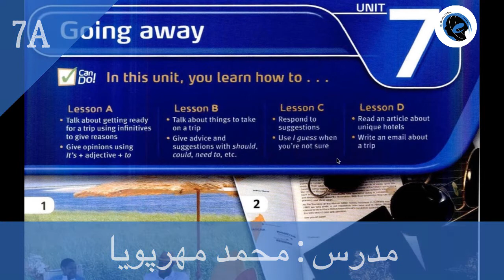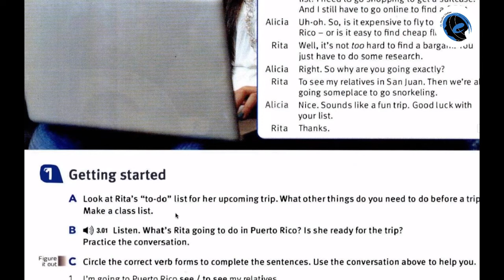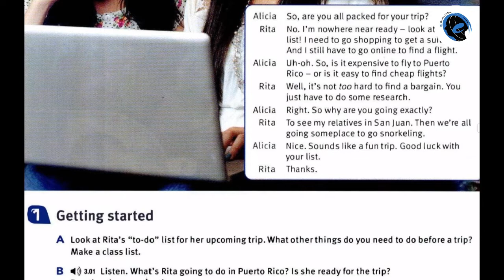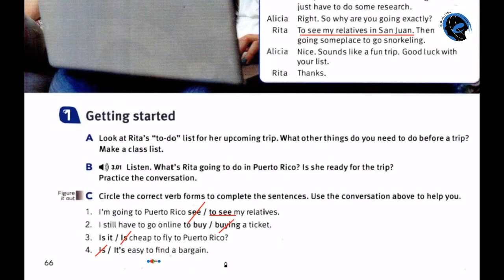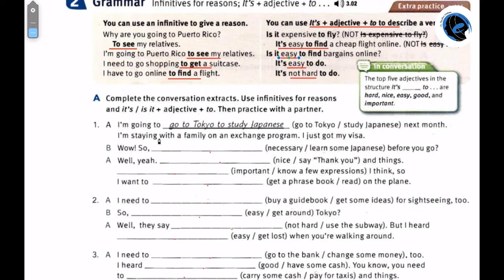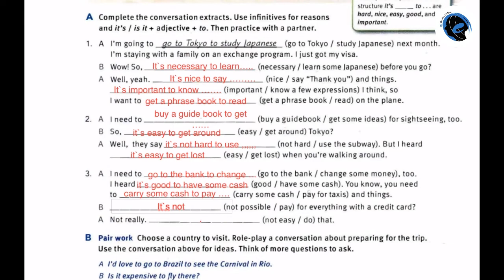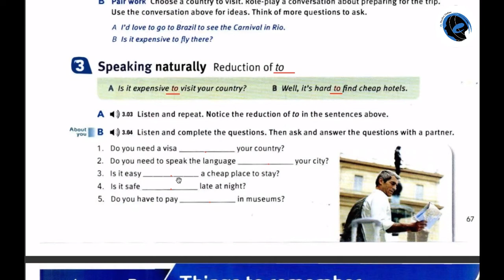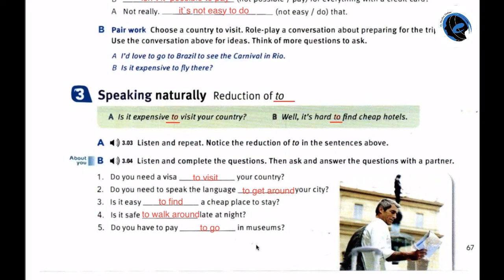آموزش درس ۷ قسمت ۱ تاچ استون ۲ مسترتیچر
آموزش آنلاین و رایگان زبان انگلیسی از سری دوره ها ی آموزشی مستر تیچر بر اساس کتاب تاچ استون ۲
هر دوشنبه و پنجشنبه ساعت ۷ شب ایران